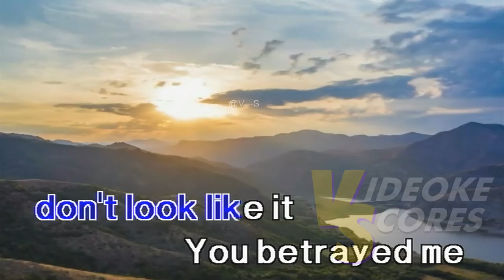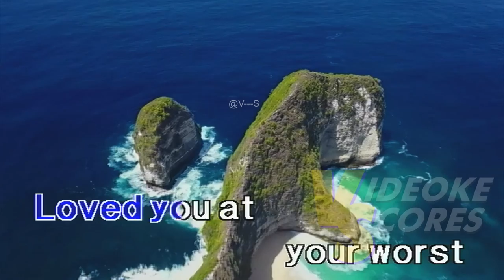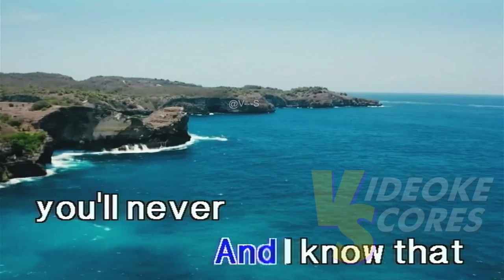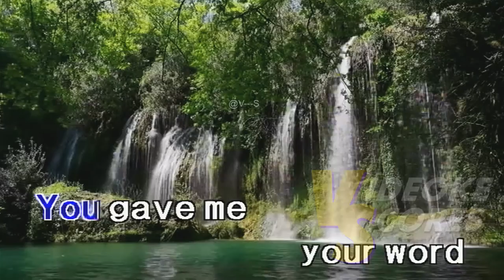Olivia Rodrigo - Traitor (Karaoke/Lyrics/Instrumental)